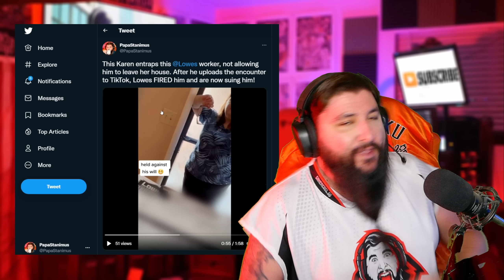Karen entraps Lowes employee in her home!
This Karen trapped this Lowes employee in her home and would not let him leave! Then Lowes FIRES the employee, and then threatens to SUE him because he uploaded the video to TikTok! WTF lowes!

Send me stuff and I will open live on stream!
12470 York St. # 638

My equipment:
Lumix GX85 Camera
Stream Deck
Stream Deck Xl
Elgato 4K Capture Card
Ring Light
Steel Series Arctis Pro Wireless Headset
AT2035 Mic